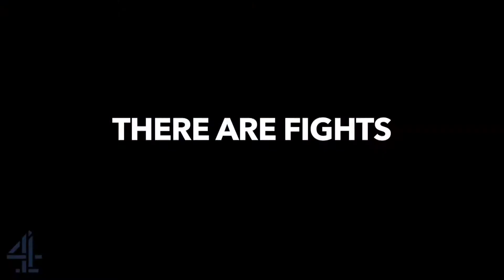Akaash - The Unteachables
GCSE AQA reality tv trailer project produced by Akaash 2018